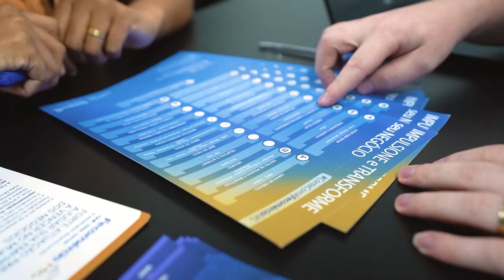Rubens Menin - MRV aposta no mercado internacional para crescer ainda mais | Minas S/A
A temporada Minas S/A Liderança tem hoje o terceiro episódio, com Rubens Menin– fundador da MRV, a maior construtora da América Latiina, com presença em mais de cem cidades brasileiras - e segue até novembro nas plataformas de O TEMPO. Rubens Menin é presidente dos conselhos da MRV, Inter (banco digital), Log (de ativos logísticos e locação de galpões), Urba (desenvolvedora de bairros), Resia (incorporadora da MRV&CO nos Estados Unidos); e nos veículos de comunicação CNN Brasil e Rádio Itatiaia. Rubens Menin também fundou a Menin Wine Company (de produção de vinhos), no Douro, em Portugal, e a Luggo - aluguel de moradia com serviços on demand - além de ser um dos sócios do Atlético. Na entrevista, o empresário fala sobre o processo de internacionalização das suas empresas nos Estados Unidos e na Europa, sobre filantropia, cenários no Brasil e no mundo, e o investimento em veículos de comunicação.